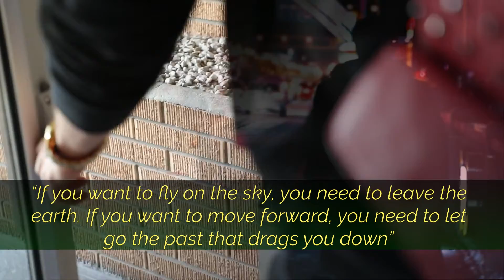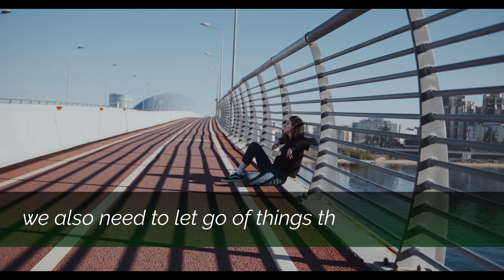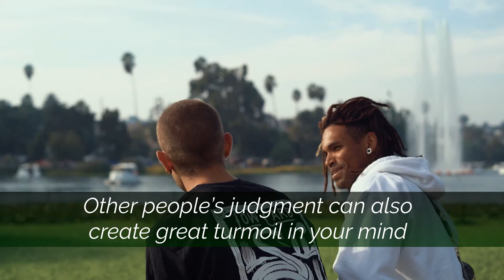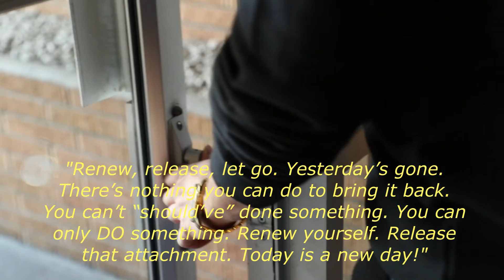The Power Of Letting Go - A Powerful Motivational Speech 2020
The Power Of Letting Go - A Powerful Motivational Speech by PreciseFlicks

The Power of Letting Go:

Life doesn’t always work out quite the way you expected it would. Notwithstanding, most folks still believe they can control situations and people to fit their exact expectations.

For instance, this year came with a global pandemic that had a profound effect on our anticipated plans, financial certainties, cherished experiences, employment, annual encounters, and even loved ones. One lessons we can learn from COVID-19 is that we aren’t always in total control as we sometimes make ourselves believe.

In all this, we also learn that times may bring unexpected events that force us to evolve, give up some things that we hold dear, and embrace life’s changes.

Let's have a motivational video that may help you to learn some good tips to live a better life. I hope you will enjoy the video.